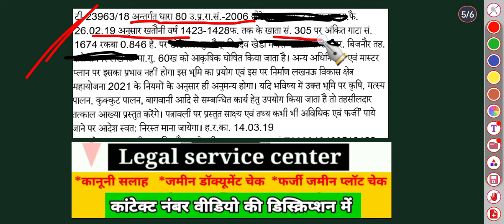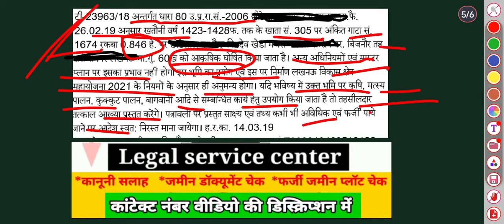जमीन खरीदने पर धारा 143 ,80 क्यों जरूरी है। 143 80 क्या है संपूर्ण जानकारी।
CHARGEABLE CALL

08 मिनट 190 रु फीस
20 मिनट 350 रू फीस

फोन पर एडवोकेट सर से कानूनी सलाह  या  जमीन के डॉक्यूमेंट चेक के लिए  Whats number 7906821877  पर Whatsp Message  करे। मैसेज करने पर निर्धारित शुल्क फीस  बता दी जाएगी और उसे जमा करके उसके बाद ही आप से ऑफिस की तरफ से  फोन कॉल की जाएगी  सर से बात करके विस्तार से कानूनी सलाह ले सकेंगे